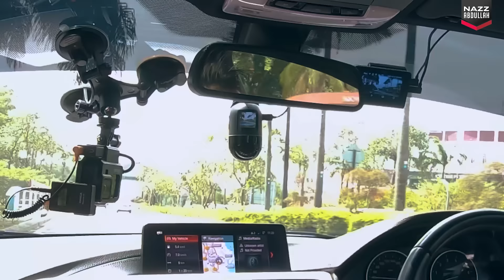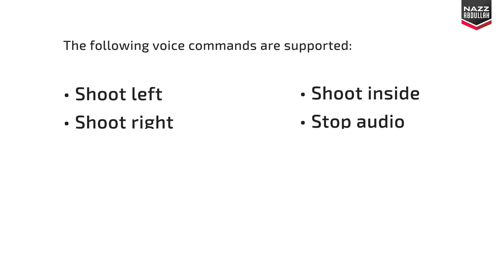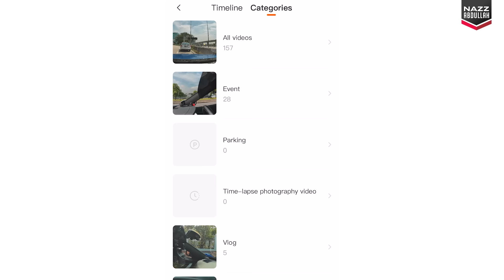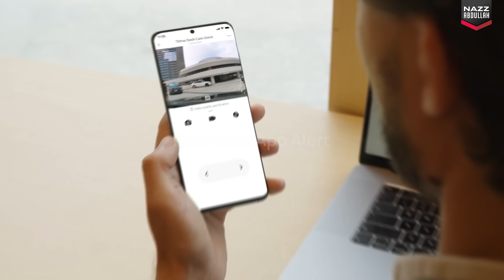70mai Omni: Dashcam Pelik dengan 360°